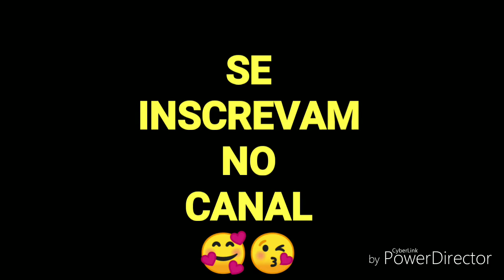SOBREMESA EM 7 MINUTOS???? SÓ 3 INGREDIENTES!!!! RÁPIDO, FÁCIL E DELICIOSA!!!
Olá Pessoal, bateu aquela vontade de comer uma sobremesa rápida e fácil?
Com apenas 3 ingredientes e 7 minutinhos vc prepara essa delícia!